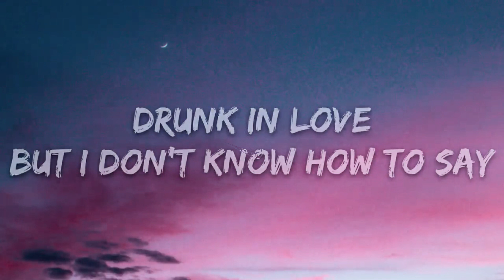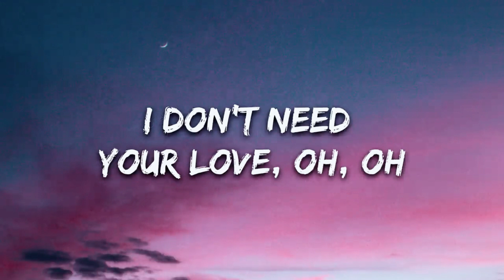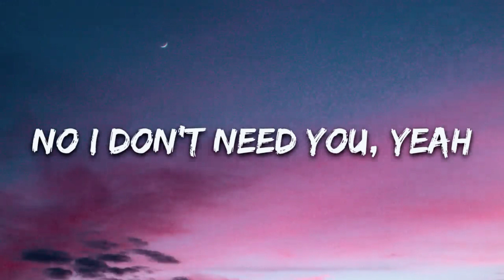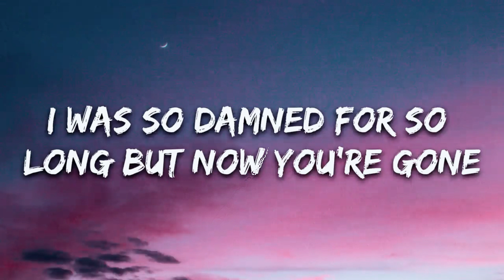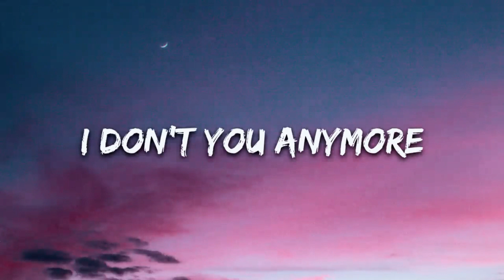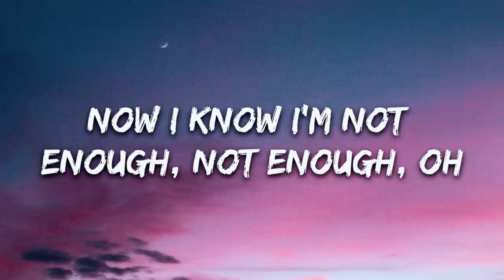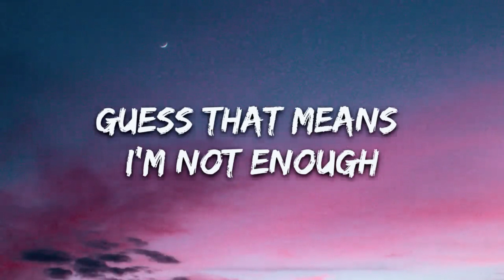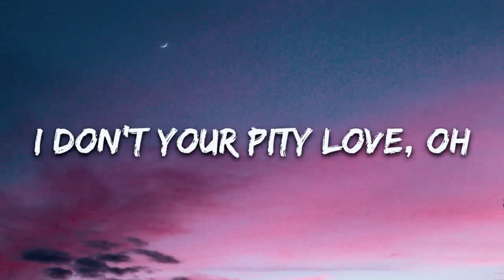Silent Child - Pity Love (Lyrics)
🎤 Lyrics: Silent Child - Pity Love

Talk is overrated
Never ending conversation
Drunk in love
But I don't know how to say
If you could see me now
You'd understand my frustration

I don't need your pity love
Guess that means I'm not enough
Now I know I'm not enough, not enough, oh
I don't your pity love, oh

I don't need your love, oh, oh
No I don't need you
Yeah

Broke my heart
I said it's all my fault
I was so damned for so long but now you're gone
Don't want to stay friends
Don't have that kind of patience
I'm wasting my time
You had me losing my mind

I don't you
I don't you, oh
Told you I could do this on my own
I don't you anymore

Guеss that means I'm not enough
Now I know I'm not enough, not еnough, oh